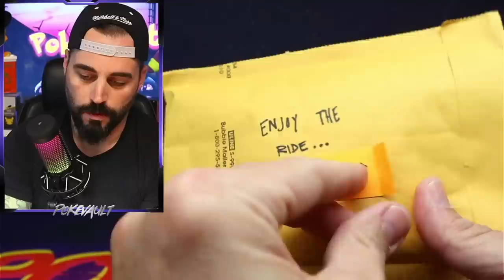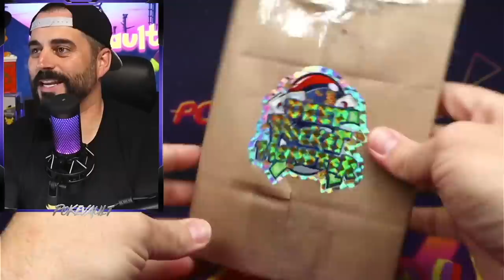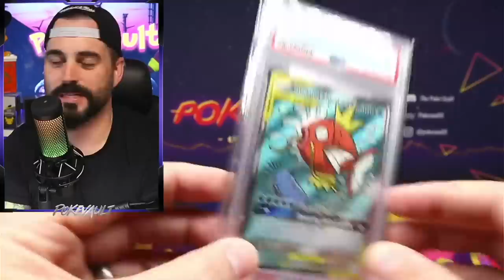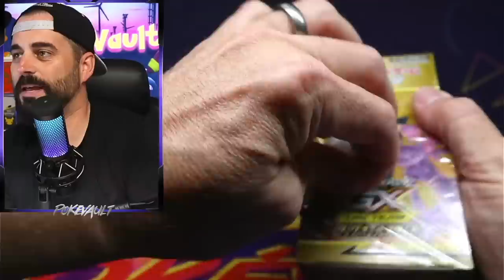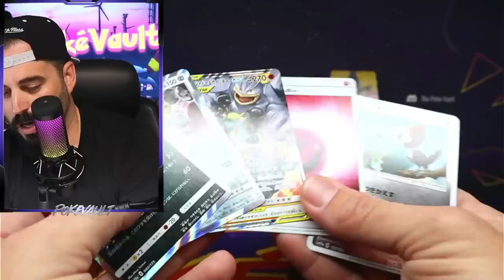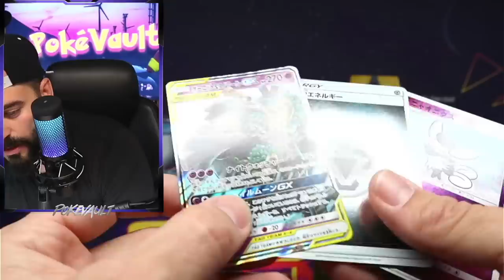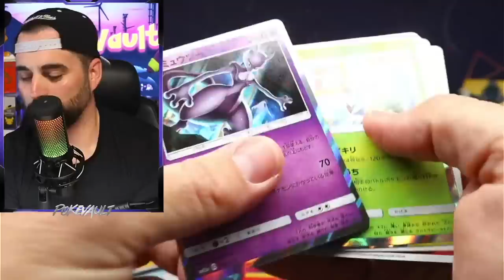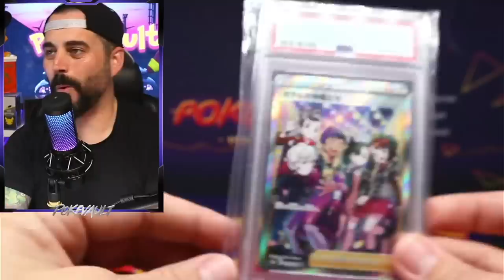Deep Pocket Monster Sent Me The CRAZIEST Mystery Box!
Send me mail:
Simi Valley
Ca, 93062